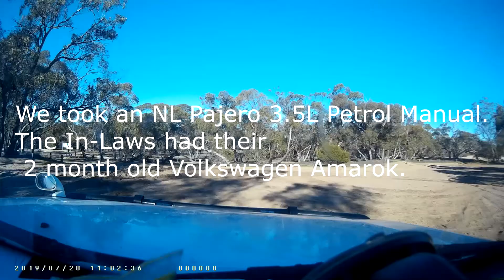The Border Track South Australia / Victoria border 2019 4x4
Hi,  2019 recorded while going along the border track from Pinnaroo to Border Town. All we had was a dash cam, mobile phones and a camera that we are still learning to use. Also if you have any content you may like to see let me know as well. I am currently thinking of making videos on 4 wheel driving, camping and other projects.